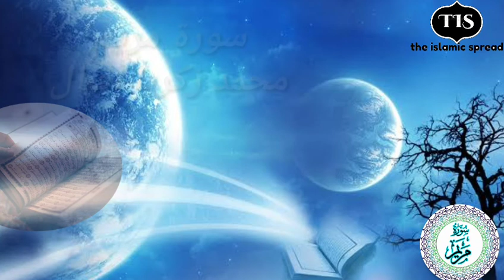Surah Maryam / Muhammad Zakria Iqbal/ سورةالمريم#. Best emotional tilawat